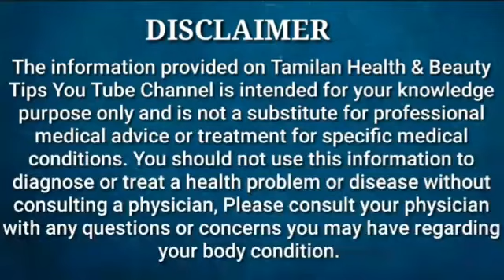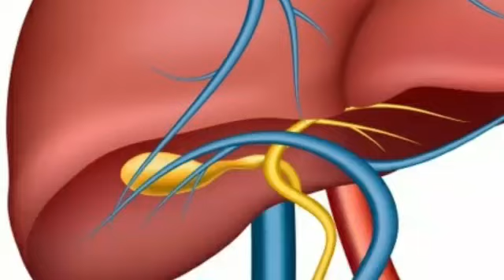Health Benefits Of Lemon Peel | ௭லுமிச்சை பழ தோலின் அதிசய மருத்துவ பயன்கள் | Tamil Health Tips